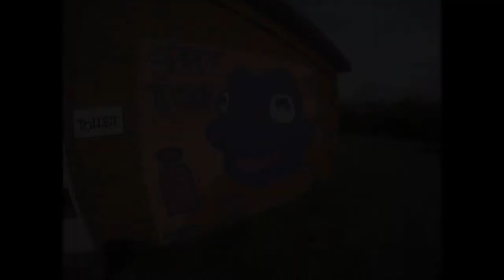Painting TOAD PUN MURAL at Råt&Godt 🐸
This is the story and process of how I painted a danish wordpun mural, down in Urban City Aalborg at Råt&Godt, Hjulmagervej 🚗

Urban City has an open outdoor gallery, where artist can come and paint on some dedicated walls.
The art which is painted on these walls, has been last a month, before they can be painted over by new artists.

During the video, you’ll see murals painted by Lars Pank, Jonny Hefty, Mester88, Hartvig Art, Cobrash from Crack Of Dawn and Siv from MAK:VRK.

Thanks to Urban City for having me, Martin Hjelholt Pedersen for Adobe Premiere Pro tips, Morten Bach for soundeffects, and the feedbackers ❤

The spraypaint I use is MTN94, and the video is filmed on an Gopro and an iPhone, and edited in Adobe Premiere Pro.

Music: Beach House by Bobby Renz / Text Me Records